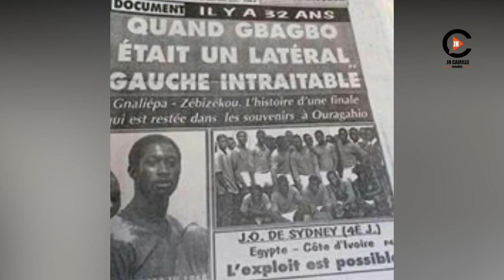Gbagbo Laurent RETRO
Nb: nous travaillons en ce moment pour vous offrir des contenus de qualités.